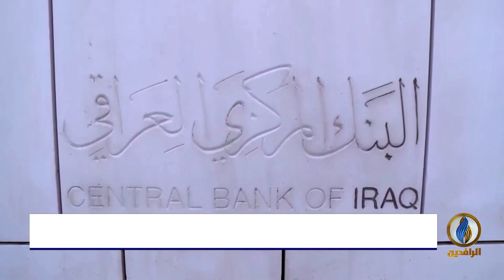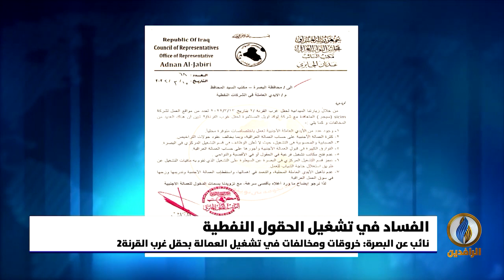أبرز الأخبار الاقتصادية على قناة_الرافدين ليوم الجمعة في